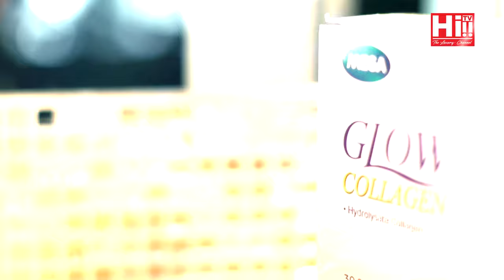DATE WITH DANU | Ashok Ferry, Orlando Edwards, Tharanga Gunasekera & Kiara Mandulee Mendis